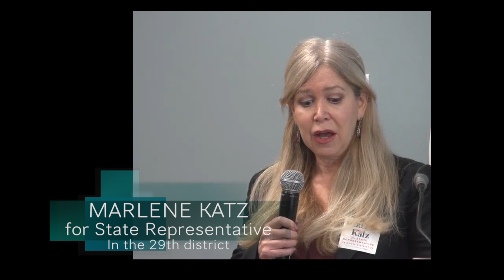Marlene Katz /Government w/heart